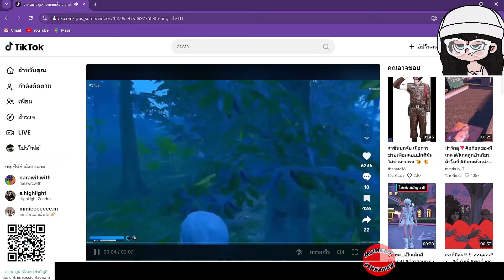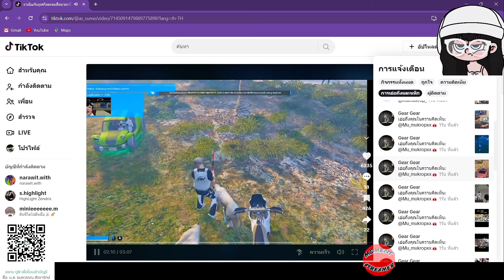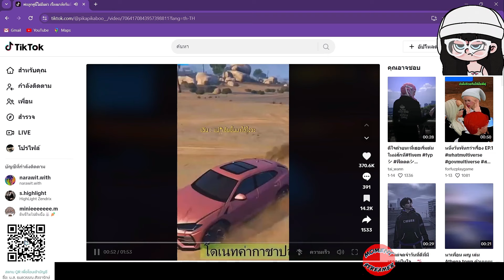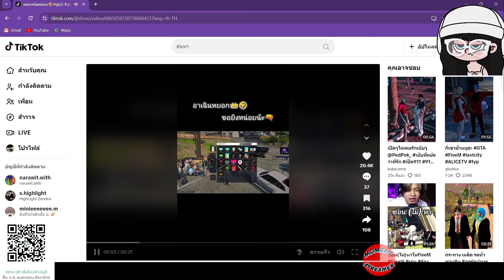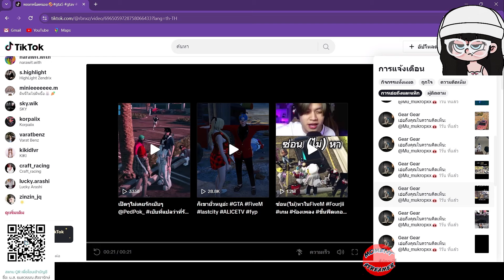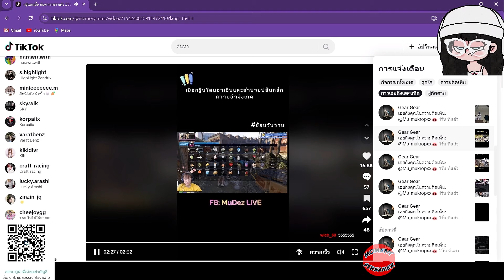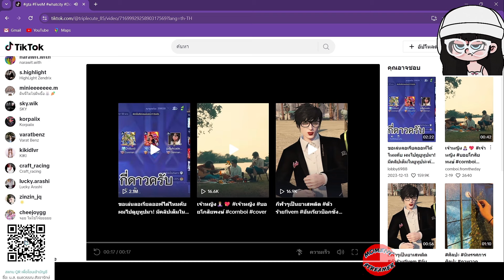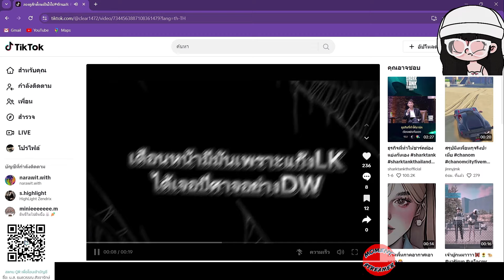เมื่อหมูกรอบดูคลิป Tiktok DW อาเฉินเจอฮานะมาหาหนีอย่างไว | GTA V